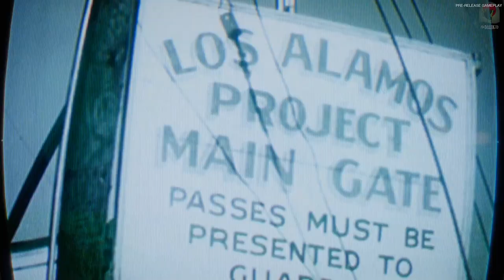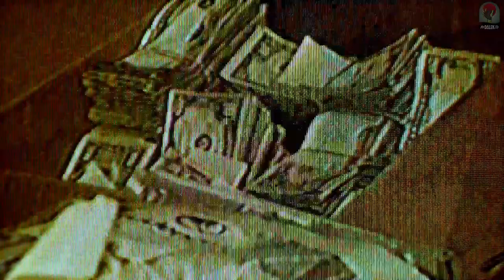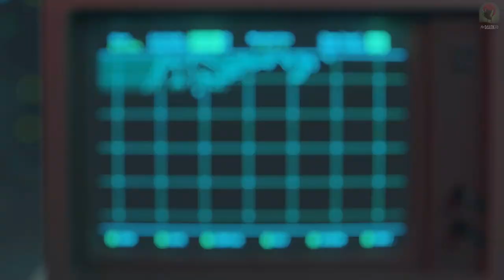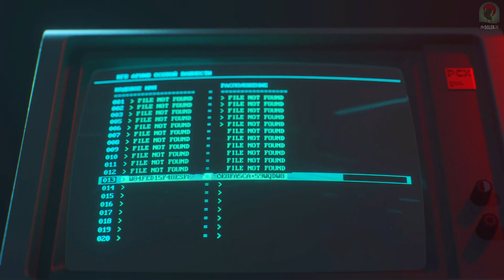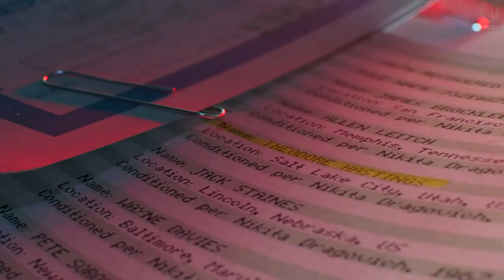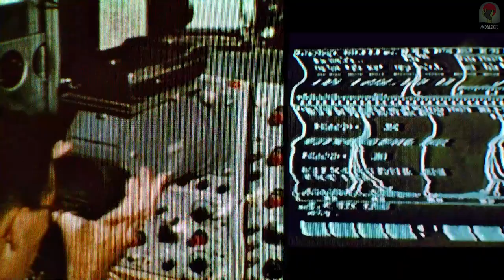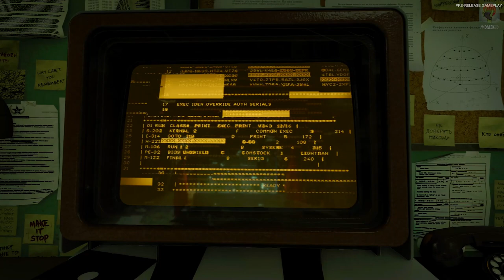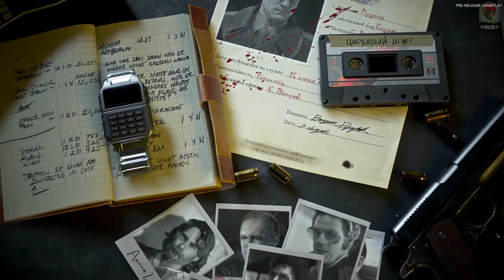CALL OF DUTY BLACK OPS COLD WAR Gameplay Walkthrough Campaign FULL GAME No Commentary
Call Of Duty Black Ops Cold War Walkthrough Part 1 and until the last part will include the full Call Of Duty Black Ops Cold War Gameplay on Xbox Series X. This Call Of Duty Black Ops Cold War Gameplay is recorded in 1080P 60FPS on Xbox Series X and will include the full game, all endings and all boss fights.